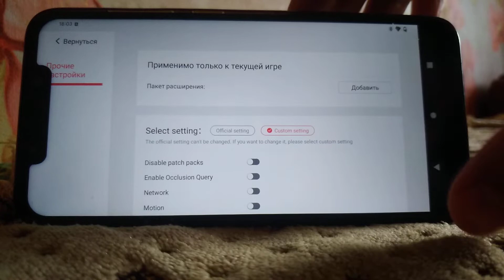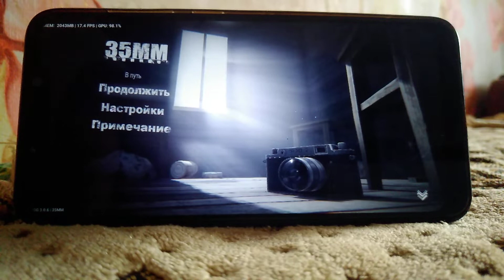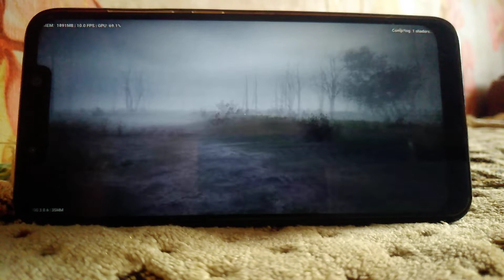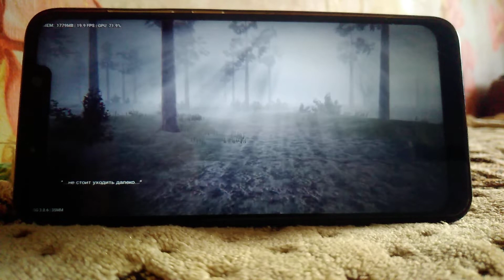35mm (2019) on Pocophone F1 in Egg NS "Emulator Nintendo Switch"